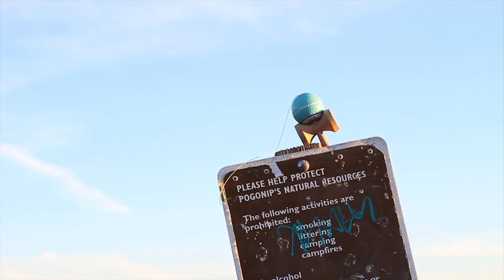Winter in the Bay 2 - Ben & Jacob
Ben Herald and Jacob Low suit up for the brutal winter in the Bay Area of California.  The only thing keeping them warm enough is the fire they are creating with every trick.

Edited by Jacob Low